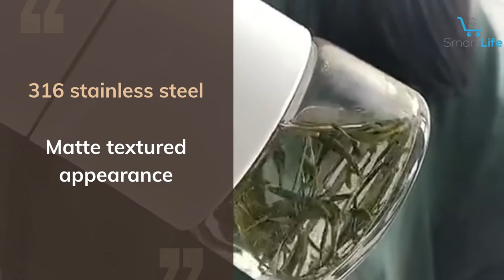Xiaomi Fun Home Insulation Cup 520 ml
1.  BJPKPK 20oz Skinny Insulated Tumbler
2.  THERMOS FUNTAINER 12 Ounce Stainless Steel Vacuum
3.  Contigo Autoseal West Loop - Vacuum

Features:
316 stainless steel, Matte textured appearance
Support tea leaves and water separation
Long-term temperature warming
Non-slip wearable mute silicone cup base

Cover material: PP
Tea compartment material: PCTG(Tritan copolyester)
Insulation: Up to 45°(6h)
Capacity: 520ml